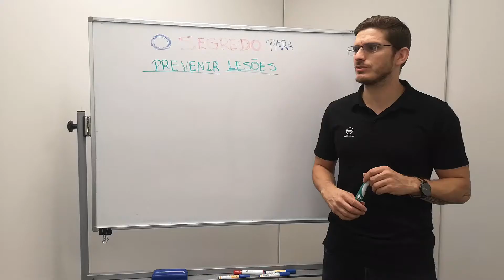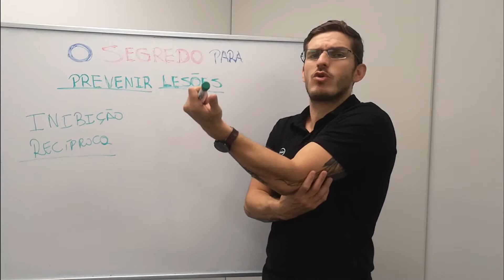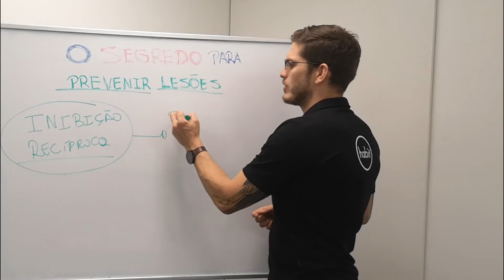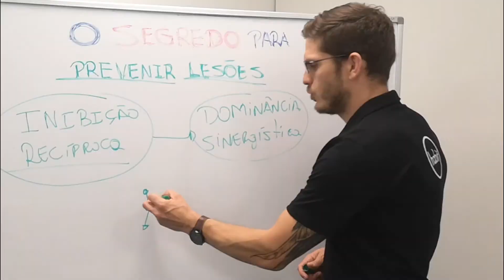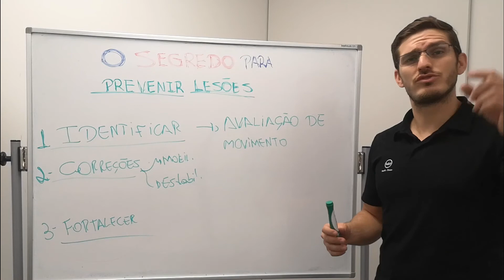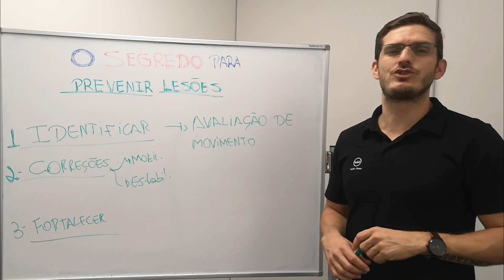O SEGREDO PARA PREVENIR LESÕES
Para prevenir lesões é importante entender o que gera uma lesão, compreender o seu ciclo, e ser capaz de interrompê-lo.

Dominar os conceitos de inibição recíproca, dominância sinergístia e disfunção artrocinética te fará ser um Personal Trainer muito mais capaz de evitar que seus clientes se machuquem durante seu treinamento e também nas atividades diárias deles.

Para interromper esse ciclo é preciso primeiro utilizar uma avaliação de movimento para identificar as disfunções (encurtamentos, assimetrias, fraquezas musculares, falta de ativação, falta de mobilidade e estabilidade), realizar estratégias corretivas (alongamentos, soltura miofascial, ativação neuromuscular, mobilização) e fortalecer o padrão corrigido (exercícios de fortalecimento).